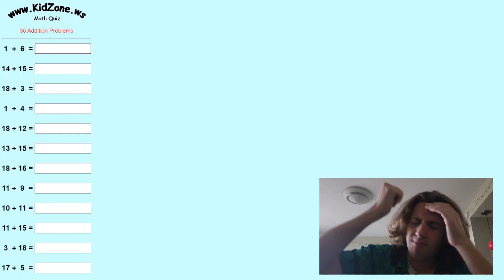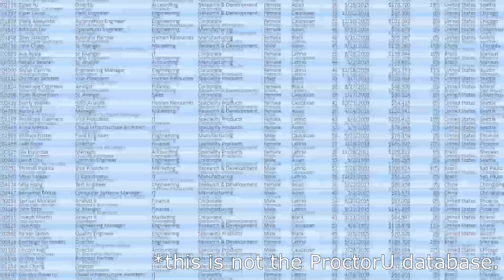Your Exams are Unsafe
Many professors and students at UW-Madison utilize online exam services like Honorlock to proctor their exams. However, these services also come with unnecessary dangers to the online safety of the students taking those exams. This video warns against the use of online exam services by highlighting those dangers in a lighthearted way.

Created by Parker Johnston in Communication Arts 200: Introduction to Digital Communication.